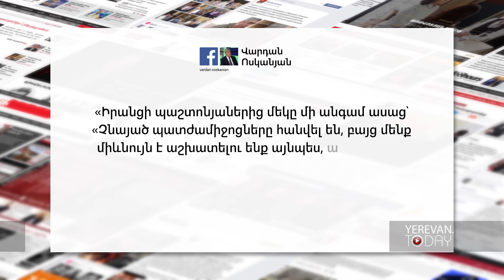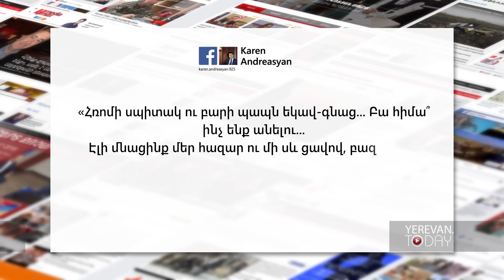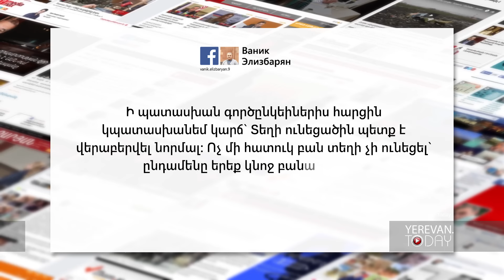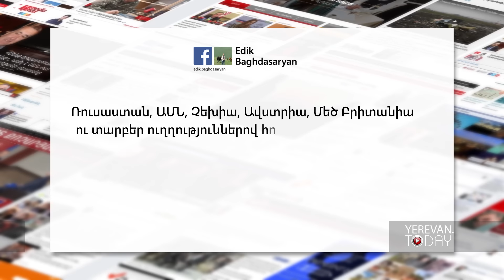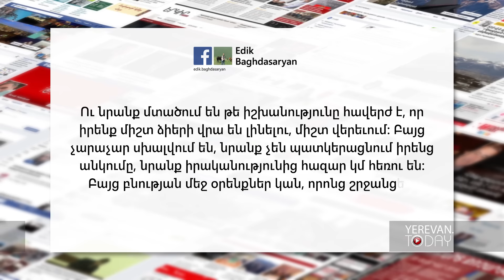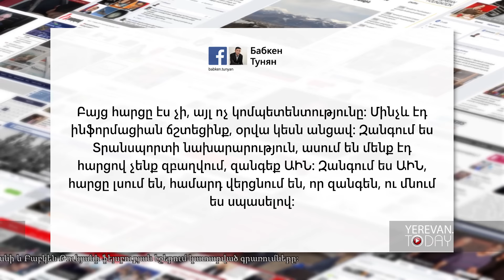«5 րոպե Ավչյանի հետ». 02.07.2016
«5 րոպե Ավչյանի հետ» շարքի այս շաբաթվա թողարկմամբ անդրադարձել ենք ռուս-թուրքակա վերականգնվող հարաբերություններին, Հռոմի Պապի այցելությանը, ԱԺ-ում Նիկոլ Փաշինյանի աղմկահարույց ելույթին, Հայաստանից ապօրինի արտահոսող փողերին ու պետական չինովնիկների անտարբերությանը և Վերին Լարսում մնացած ՀՀ քաղաքացիների վիճակի վերաբերյալ` մեր կարծիքով ուշագրավ ու հետաքրքիր դիտարկում-մեկնաբանություններին: